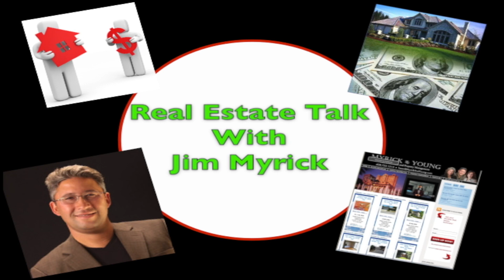Santa Clara County Real Estate Market Wrap up for June 2012